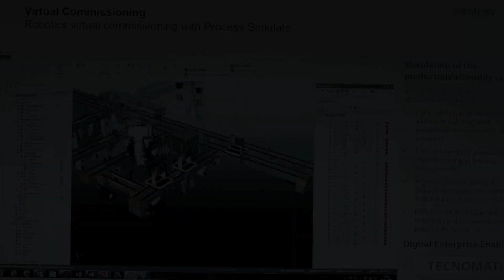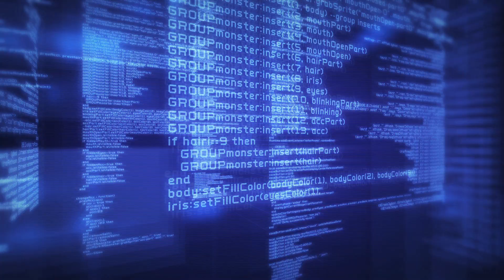The future of AI: risks and challenges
The future of AI encompasses many risks and challenges. The public perception of the future of AI can be a challenge as many fear artificial intelligence might take away their job, which may be true as AI is a tool people can use to operate business more efficiently.

Other risks to the future of AI include data privacy concerns, government laws and regulations, and company stakeholders not understand the technology.